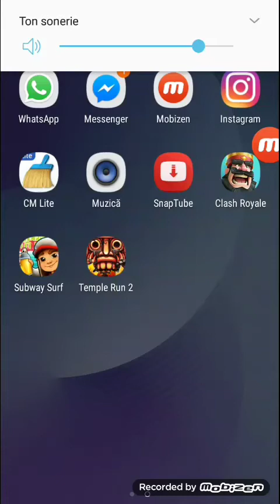Al 8 episod din temple run 2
Primul episod cu sub zero